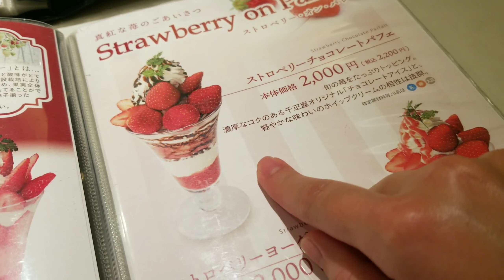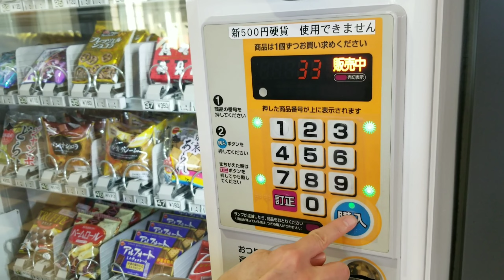【vlog】千疋屋フルーツパーラーでちょっぴり贅沢を…【ストロベリーパフェ】